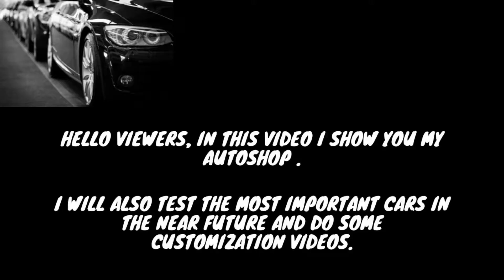GTA Online AUTOSHOP little Showcase ,GTA Tuners Update DLC, GTA 5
In this GTA 5 Online video i show you my new Autoshop, coming with the Tuners Update DLC.

Just a little Showcase for the beginning, tests and customization videos coming soon.

Game: GTA 5, 18+ , Play fair!